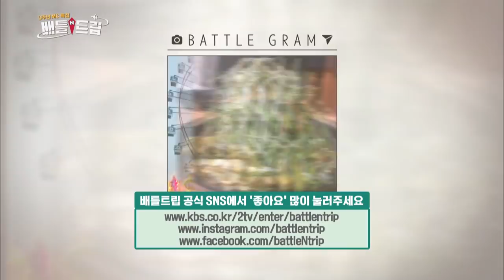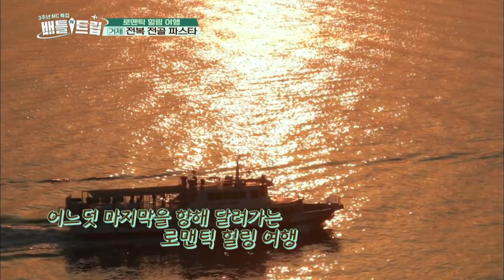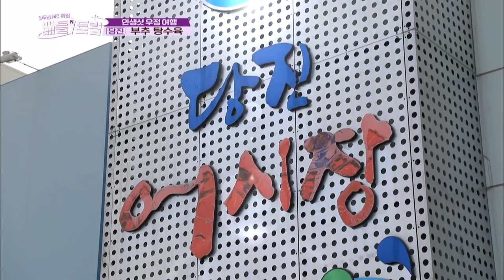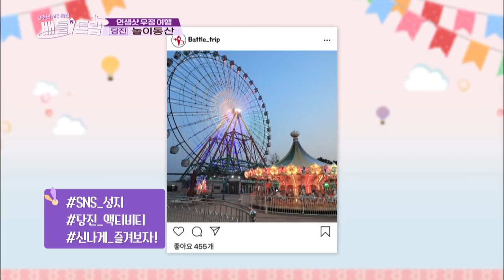A romantic trip to Tongyeong, Geoje and Yeosu Part.1[Battle Trip/2019.05.05]